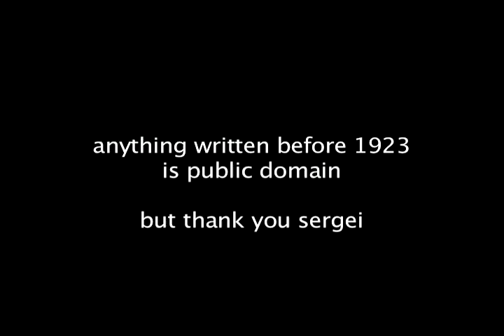PRELUDE (a short film)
PRELUDE, a short film written and directed by Brian Moore, inspired by Sergei Rachmaninoff's "Prelude in C-Sharp minor" from Cinq Morceaux de Fantaisies.

Starring
Jeffrey Wittstock
Frank Jaramillo
Courtney Morgan